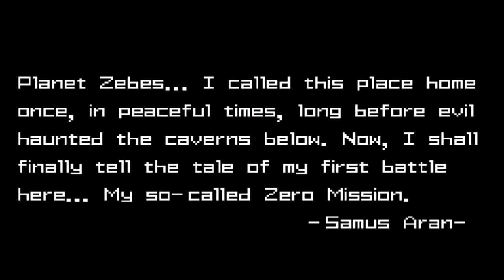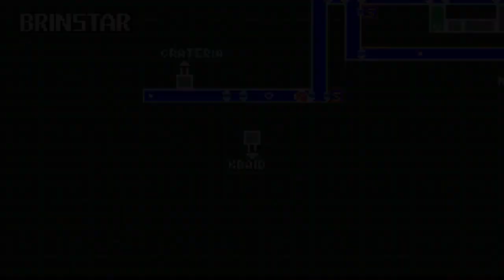Metroid: Zero Mission Playthrough Part 1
The tale of Samus's first battle in Planet Zebes. Her so called Zero Mission.

Recorded using OBS, edited using Windows Movie Maker, and played on mGBA.